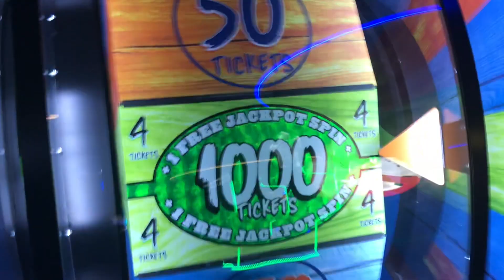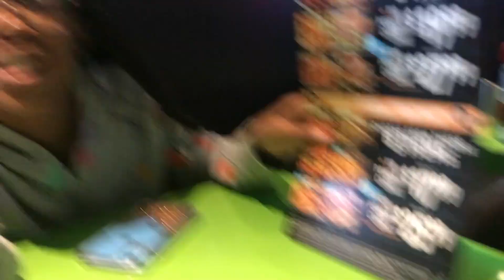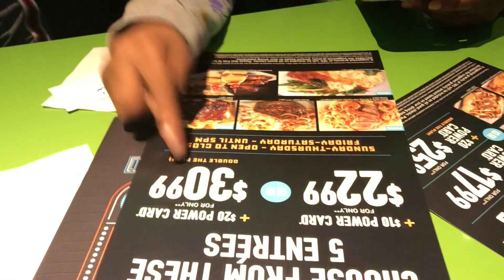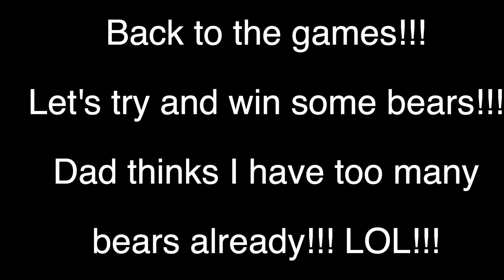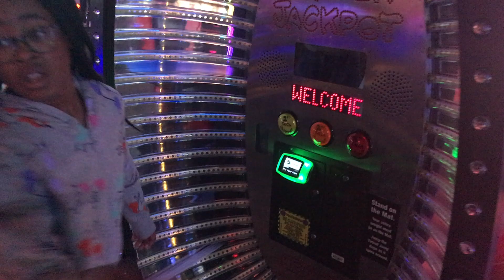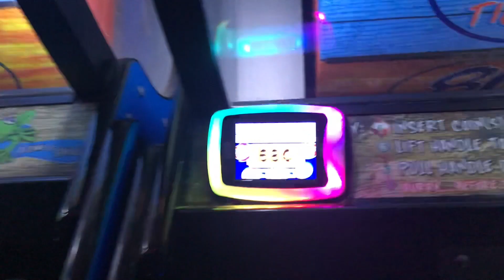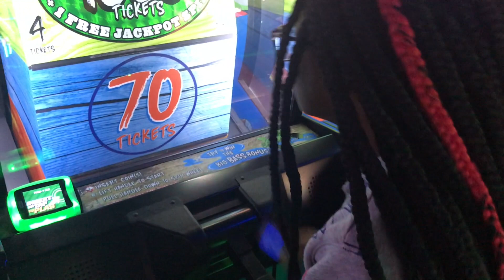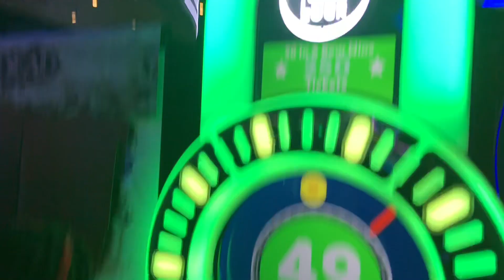OMG!!! I HIT THE JACKPOT & WON 2000 TICKETS AT DAVE & BUSTERS!!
We went to Dave & Buster today for food and games. We had sooooo much fun!!! I'm so ready to go back!! And to make things better, I even hit the jackpot and won 2000 tickets!!! Yayyyy Me!